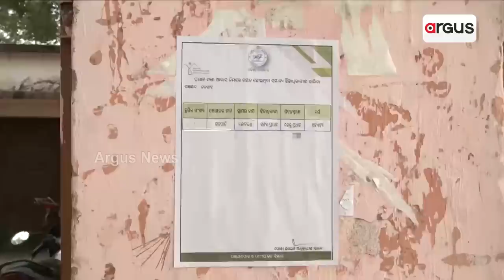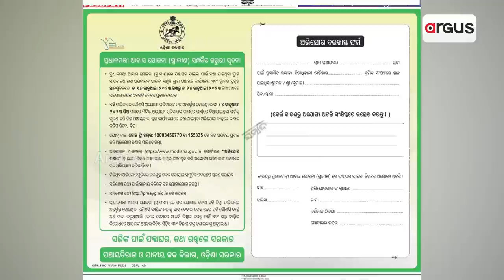Irregularities Came To Fore In Distribution Of Pradhan Mantri Awas By Odisha Govt